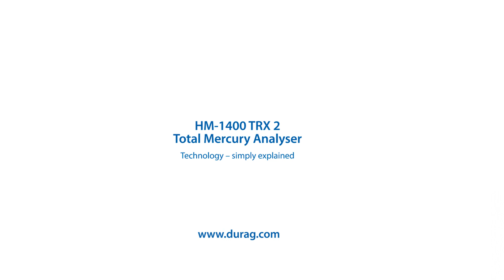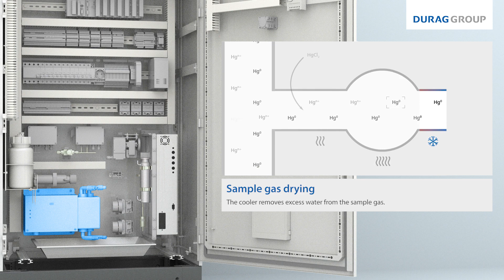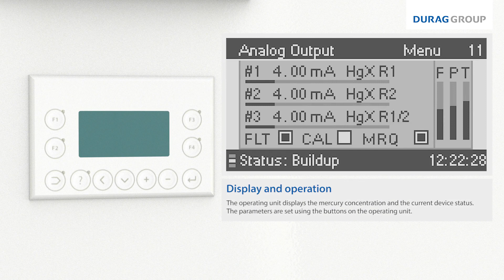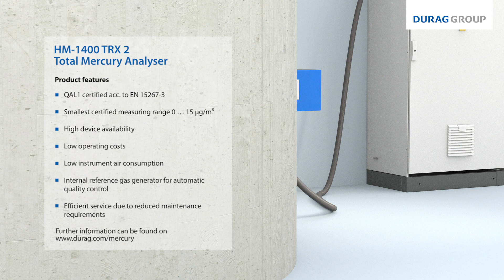Continuous measurement of mercury emissions with the Total Mercury Analyser HM-1400 TRX 2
Due to new legislation on compliance with emission limits, in some countries continuous mercury measurement becomes mandatory for many industrial installations.

Here the DURAG GROUP relies on the HM-1400 TRX 2, a certified total mercury analyser for continuous mercury analysis in flue or process gases with the possibility of mercury speciation. The measuring principle allows mercury speciation for separate measurement of elemental and oxidised mercury. The smallest certified measuring range is between 0 and 15 µg/m3.